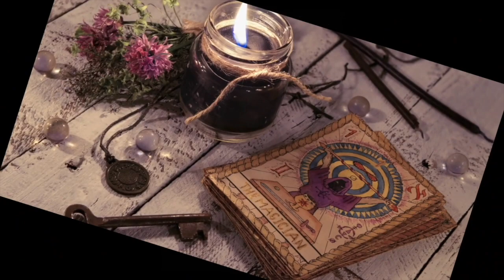Tony Maldonado DISCÍPULO de SAMAEL AUN WEOR audio completo.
Les sugerimos ver el vídeo... "Tony Maldonado mi experiencia con los Maestros Samael Aun Weor y Litelantes".

En nuestro canal "jesusagrario" encontrarán distintas conferencias, en formato reducido y COMPLETO, del Kalki Avatara de Acuario V.M. Samael Aun Weor, Buddha Maitreya.

También les compartimos, algunos trabajos de campo que hemos realizado, en las distintas zonas arqueológicas de México, Guatemala, Perú, Egipto, España Italia, Portugal, Francia, Marruecos etc., correspondientes a las culturas; Mayas, Aztecas, Olmecas, Zapotecas, Totonacas, Incas, Egipcias, Druidas entre otras. Enlace a los videos de la lista de reproducción. América precolombina.